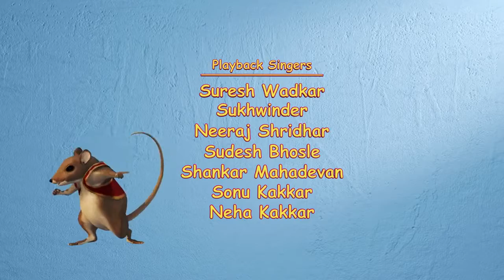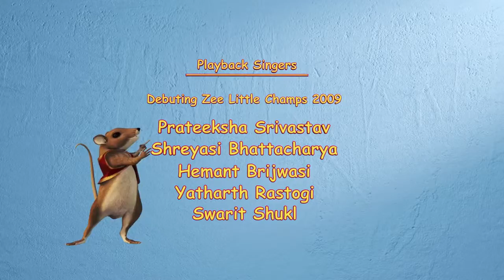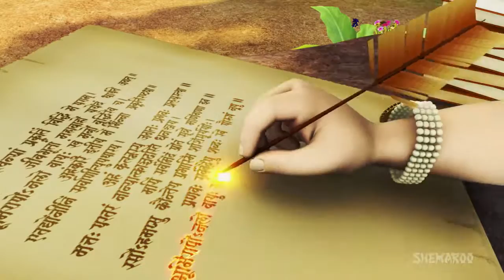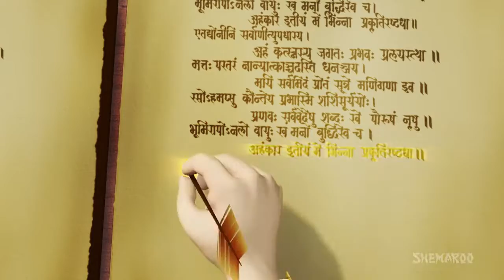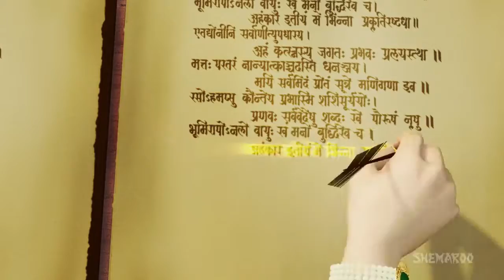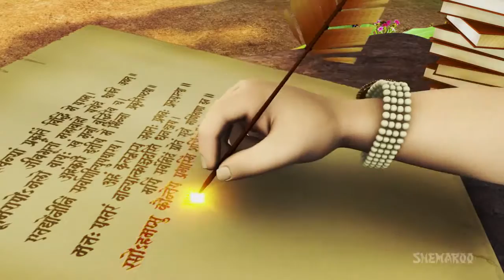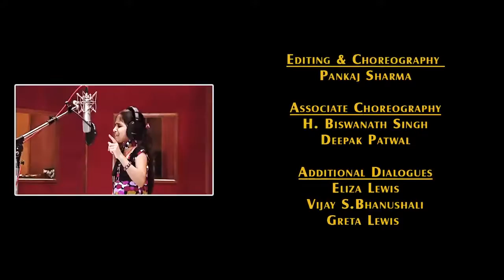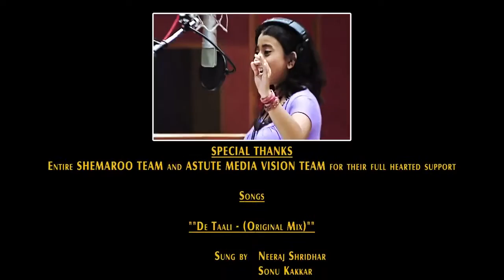Bal Ganesh 2 (English) - Kids Animated Movie in HD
Bal Ganesh 2 Full movie in English - Kids Animated Movie in HD